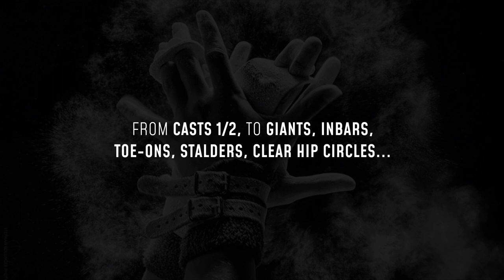Handstands in Pirouettes on Uneven Bars | Masterclass #6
Song: Titan Striker

D-Score
Fails
Falls
Sticks
Spotters
Sporteverywhere
Gymnastics